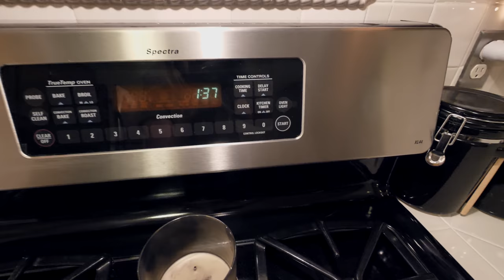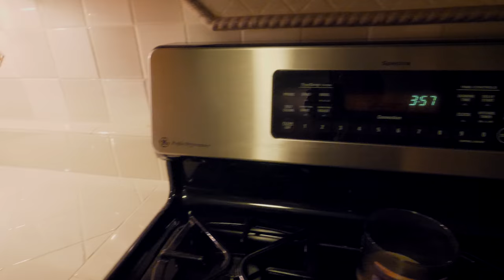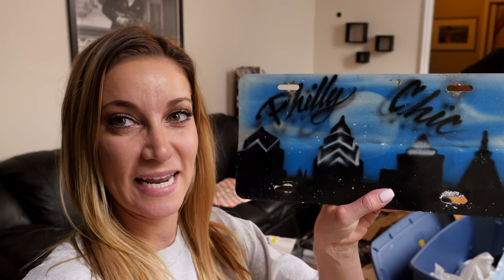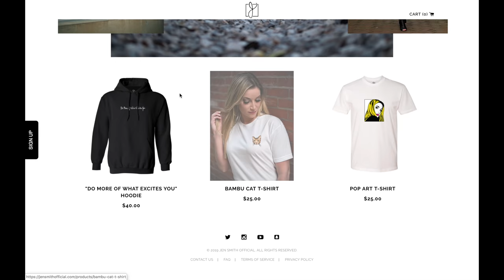Spending 24 Hours In PVP House